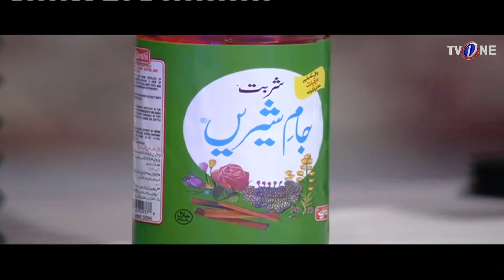Ishq Ramazan | Ziafat | 20th Iftar | Part 4 | TV One | 2017